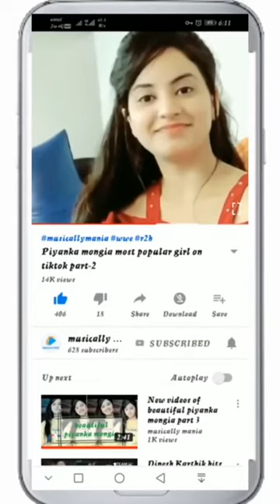latest tiktok best videos. Tiktok ban !!!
Return of TikTok
Комментируем и подписываемся на канал. Harley Quinn рекомендует!